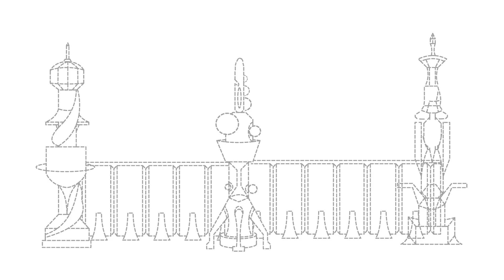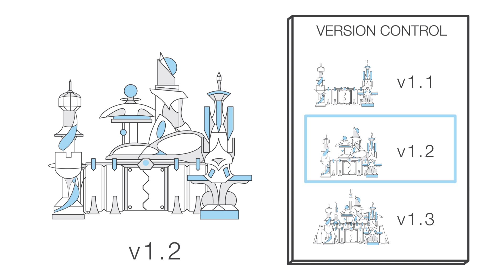Introduction to AWS CloudFormation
AWS CloudFormation is a infrastructure provisioning and management tool that provides you the ability to create resource templates that specifies a set of AWS resources to provision. The templates allow you to version control your infrastructure, and also easily replicate your infrastructure stack quickly and with repeatability.